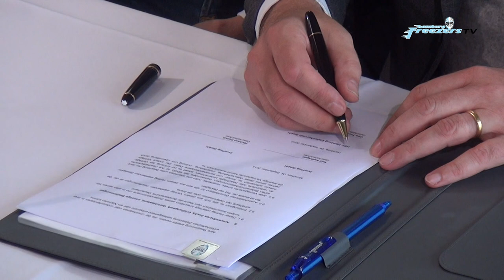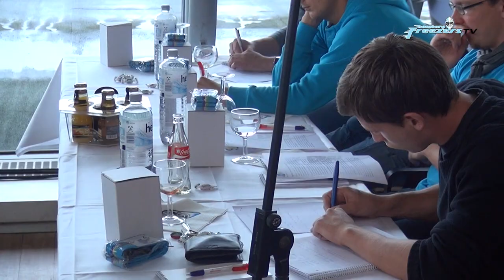5vorFlug neuer Hauptsponsor der Hamburg Freezers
Die Hamburg Freezers gehen mit einem neuen Hauptsponsor in die DEL-Spielzeit 2013/2014: 5vorFlug wird ab dem ersten Saisonspiel am kommenden Freitag, 13. September 2013 die Brust der Norddeutschen sowie die linke und die rechte Trikotschulter zieren. Die Partnerschaft mit dem Reiseanbieter und Spezialisten für Last Minute-Reisen wurde auf der heutigen Pressekonferenz am Hamburg Airport bekanntgegeben.